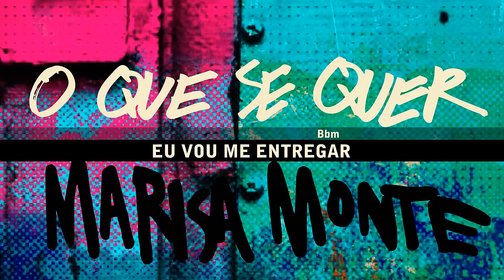"O QUE SE QUER" - Marisa Monte - OQVQSDV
Agora você pode cantar junto e aprender a tocar "O Que Se Quer", música do novo álbum da Marisa Monte "O Que Você Quer Saber de Verdade".